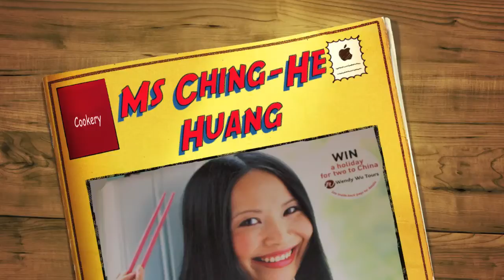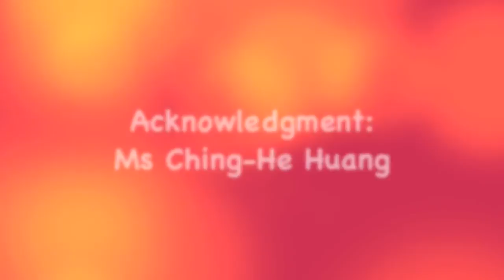Ching-He Huang: The Evolution and History of British Chinese Workforce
Interview with Ms Ching-He Huang by Ming-Ai (London) Institute. This is an interview highlight clip, go for more information. This interview is part of "The Evolution and History of British Chinese Workforce" project which was funded by the Government's new Transformation Fund.